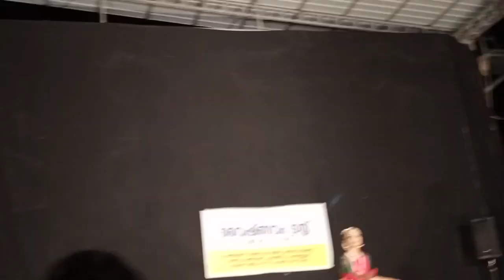തത്തെയ്യ തെയ് ( ശബ്ദം )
സങ്കീർത്തന ഷൈജു